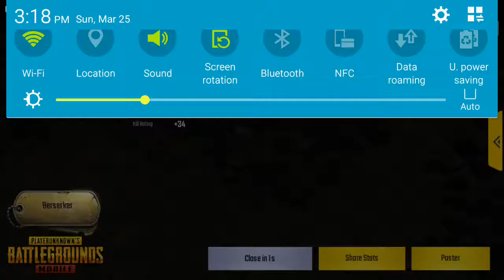PubG Doe SECOND PLACE THEY TEAMED WITH THE OTHER TEAM :(